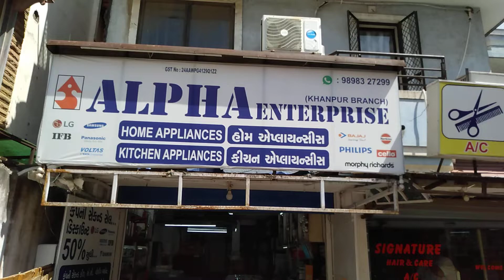All Kind of Washing Machine at Discount Rates | Alpha Enterprise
Semi Automatic, Fully Automatic, Washer, Dryer, Front Load, Top Load Washing Machines availble from 6.5Kg. - 12Kg.

Come to our shop to get discount benefits for Home and Kitchen Appliances

Address
Alpha Enterprise - Khanpur Branch
Shop 01, Platinum Point, Opp. Mirza Fry Centre, J.P. Chowk, Khanpur, Ahmedabad 380001

Keriwala Rahil
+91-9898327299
Timings - 10 a.m. to 8 p.m.